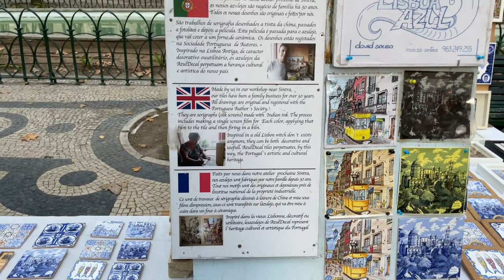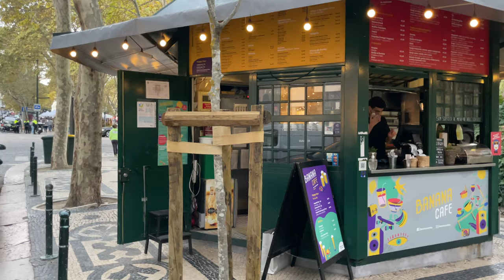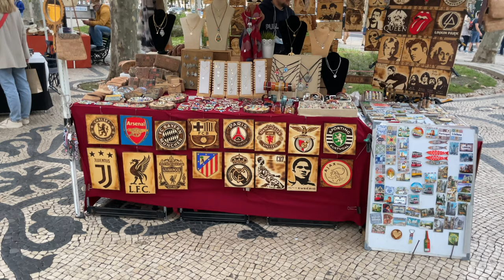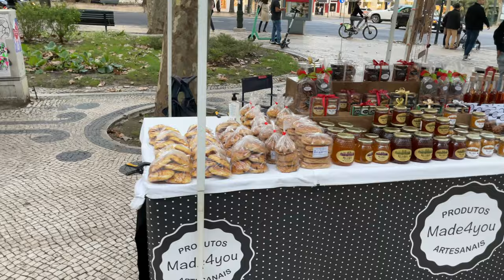🇵🇹Lisbon Walking Tour: Exploring Local Market on Aveneda da Liberdade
This Lisbon walking tour explores a local market on Aveneda da Liberdade. The local vendors sell a variety of foods, souvenirs, clothes and household items. The small market is held every month for two days and attracts both locals and tourists. The prices tend to be fair. The market is definitely worth a visit to pick up souvenirs while supporting local businesses.

Equipment I use to record videos:
• iPhone 12
• DJI Osmo 3 Gimbal
• Rode Microphone